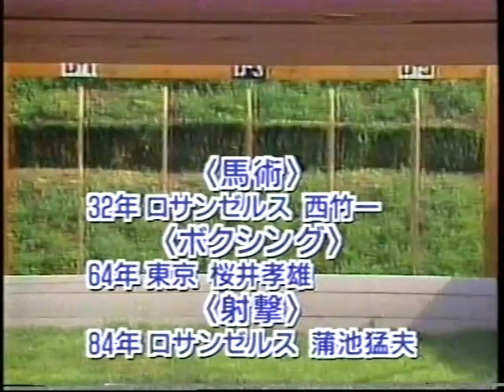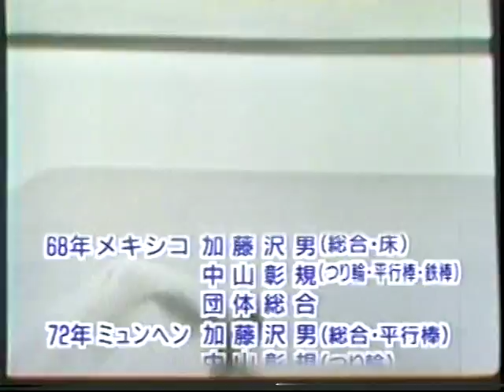Gold Medalists for Japan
Japanese athletes 金メダリスト gold medalists